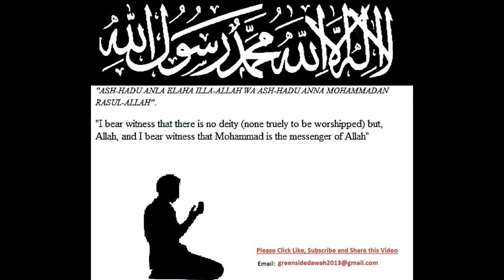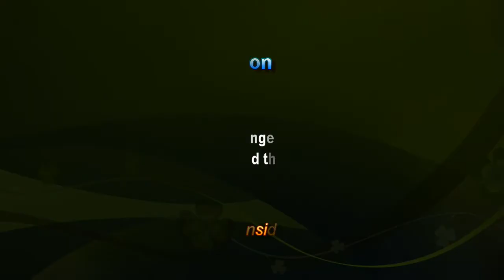Bangla Lecture: Waz 1 of 10